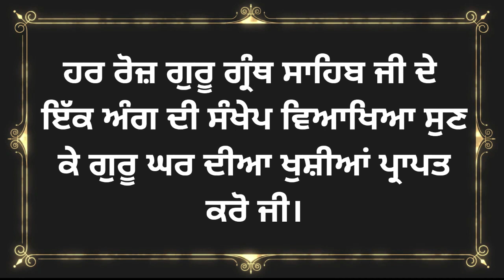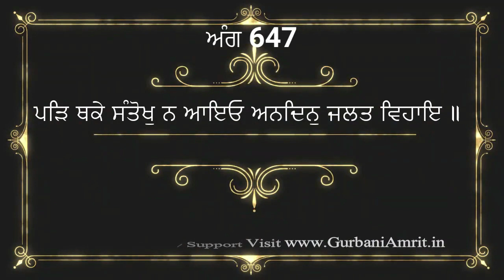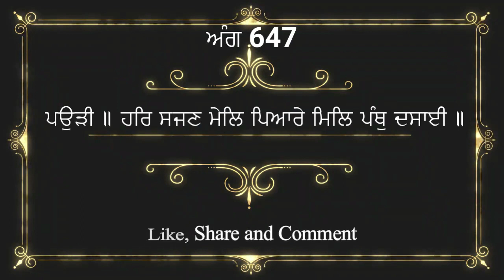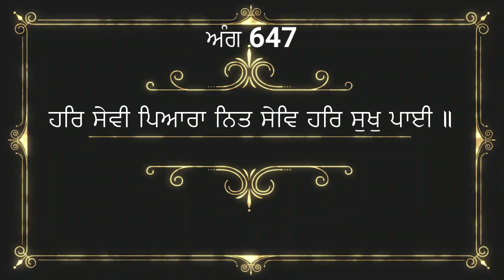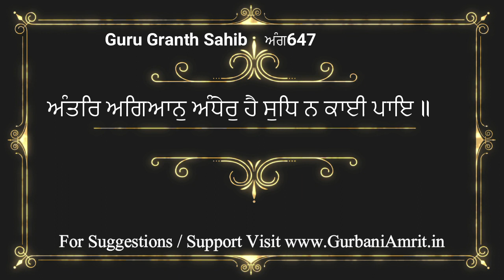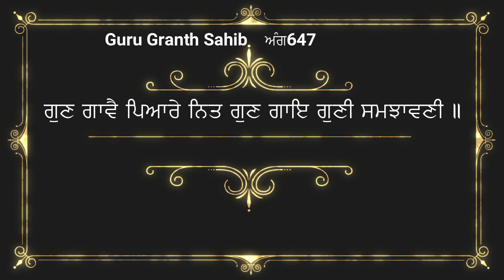ਅੰਗ 647 ਸ਼੍ਰੀ ਗੁਰੂ ਗ੍ਰੰਥ ਸਾਹਿਬ ਜੀ ਦੀ ਸੰਖੇਪ ਵਿਆਖਿਆ Brief explanation of Ang 647 Sri Guru Granth Sahib